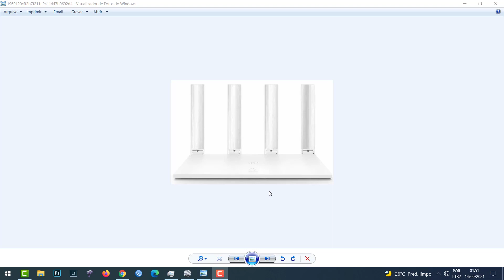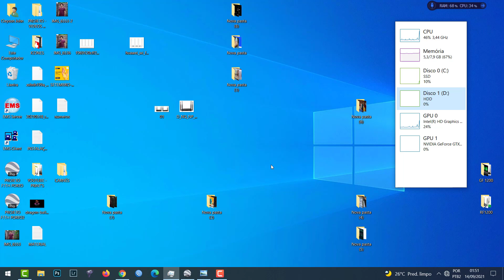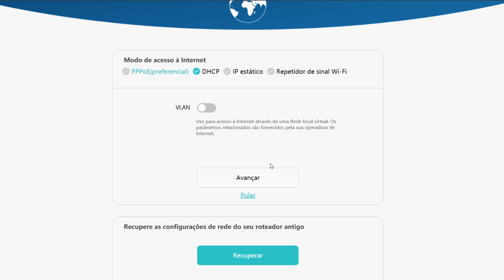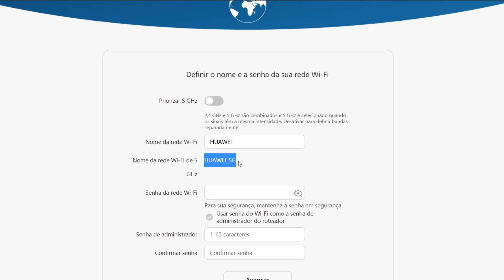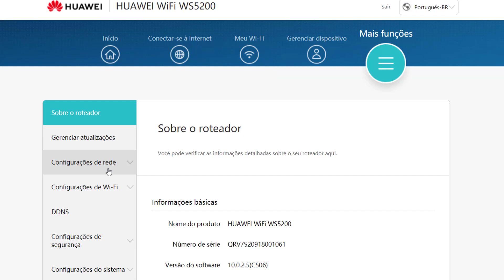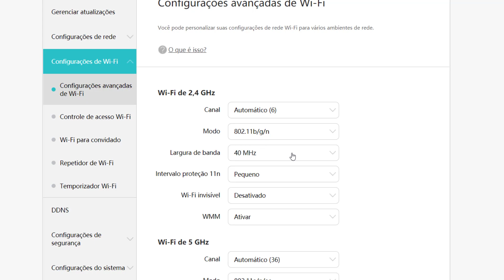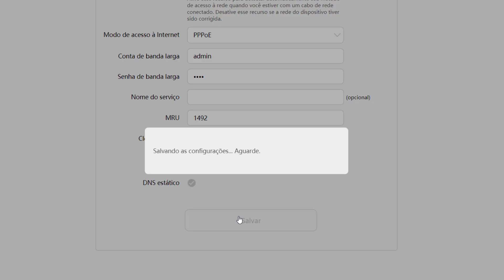Configurar Roteador HUAWEI WS5200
Neste vídeo mostro como fazer a configuração básica no huawei WS5200, configuração do tipo de conexão, nome do wifi e senha... Rápido e fácil!

Gostou do vídeo e quer me ajudar a sempre trazer novos vídeos?